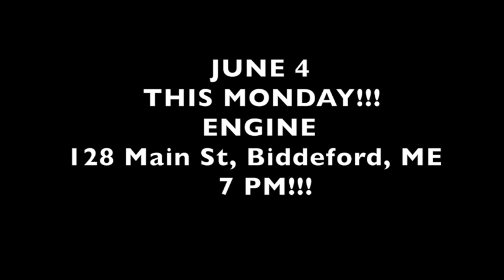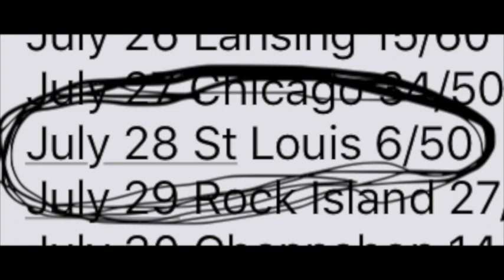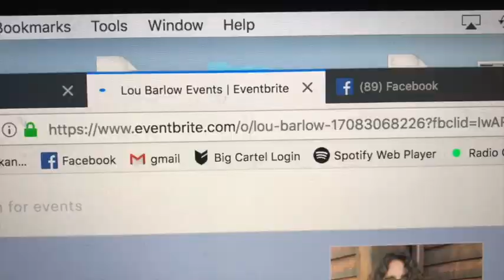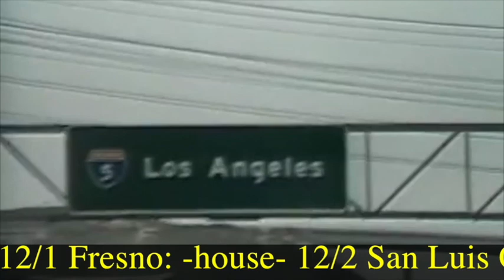Lou Barlow's commercials for Lou Barlow collection vol. 1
a few short videos i did to get the word out about my 'house' show tours in 2018-19